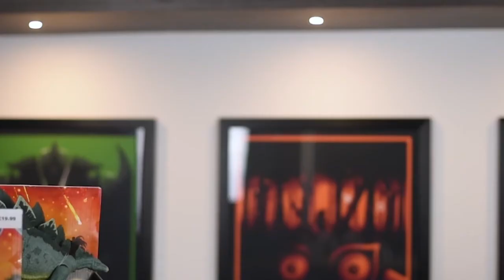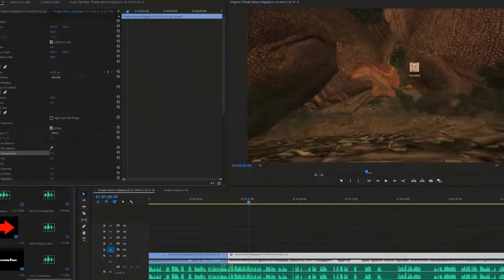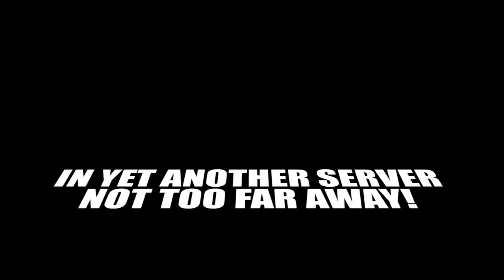Gaming Beaver Funny Montage #9